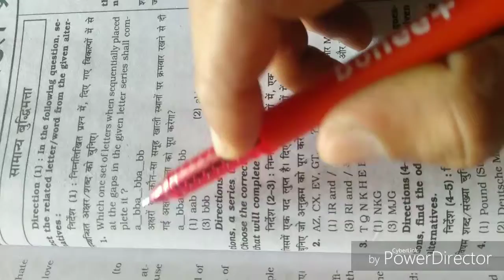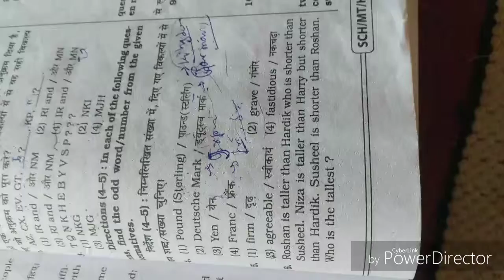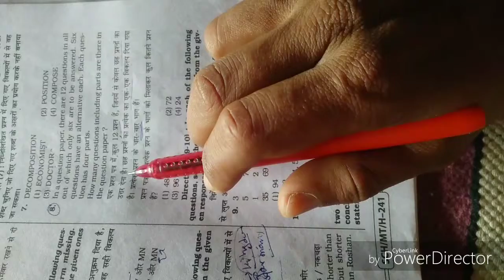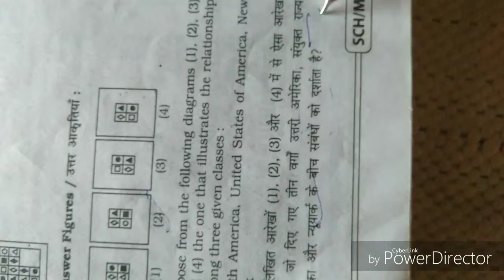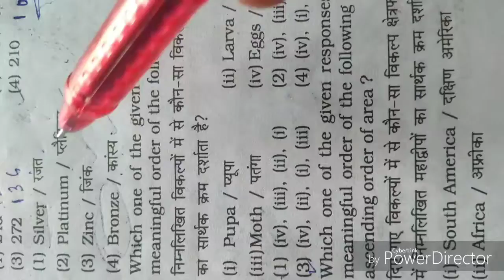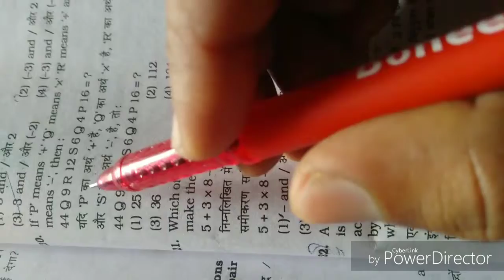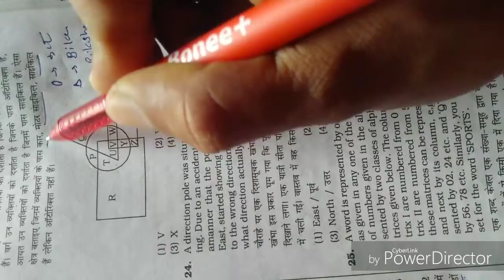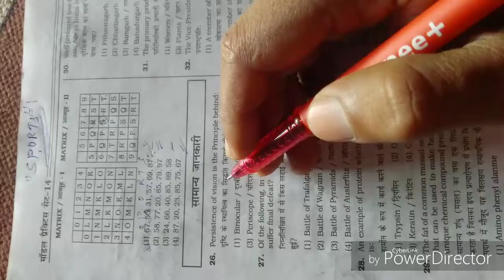SSC - CHSL Reasoning (set-3) most important practice model set Questions by:- Vikash Sir